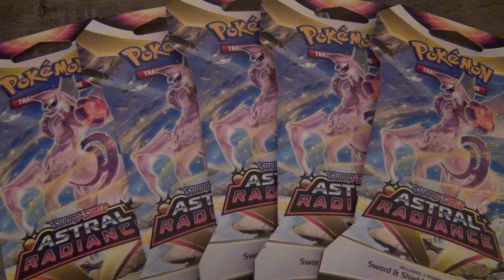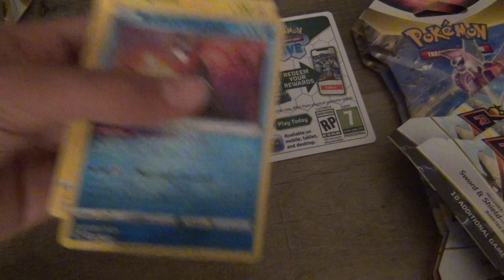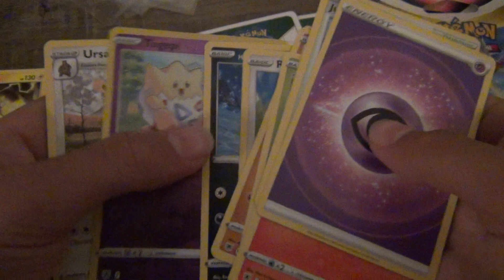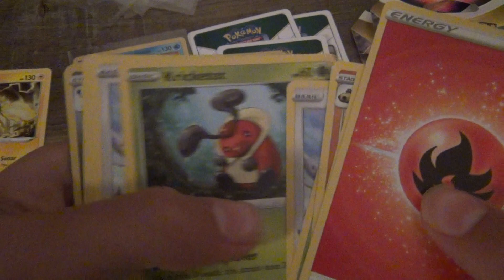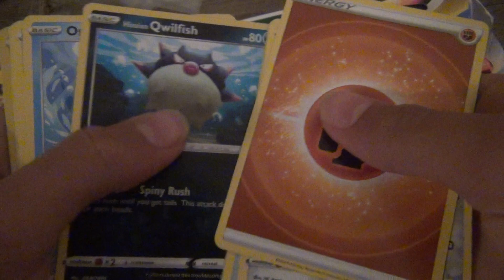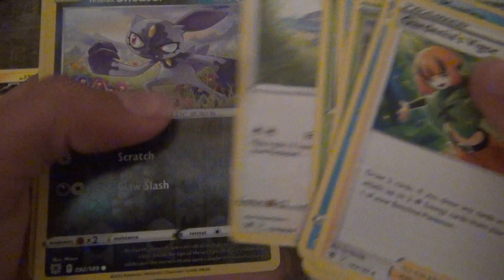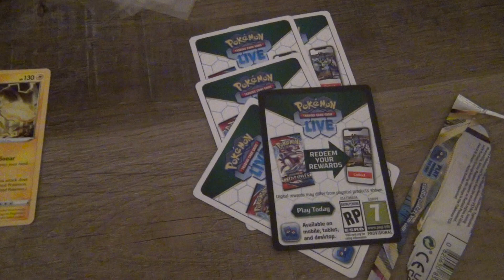5 Astral Radience Sleeved Boosters Opening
Me opening 5 sleeved booster from Astral Radience